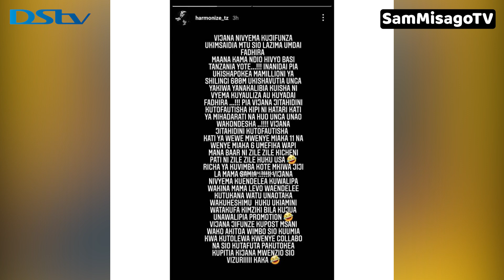HARMONIZE AMCHANA VIBAYA DIAMOND KISA NIDHAMU MKIKOSA TUZO ZA KUNUNUA MNAPIGA KELELE DAWA IWAINGIE